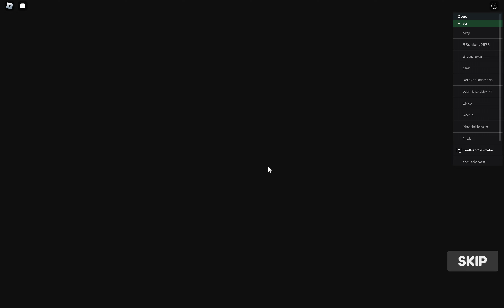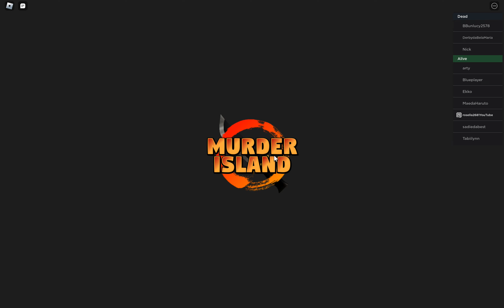Roblox Murder Island 2 Halloween Update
Hi everyone it is me Rosella back with another YouTube video and I am playing Murder Island 2 Halloween Update please make sure to subscribes to the channel if you are new